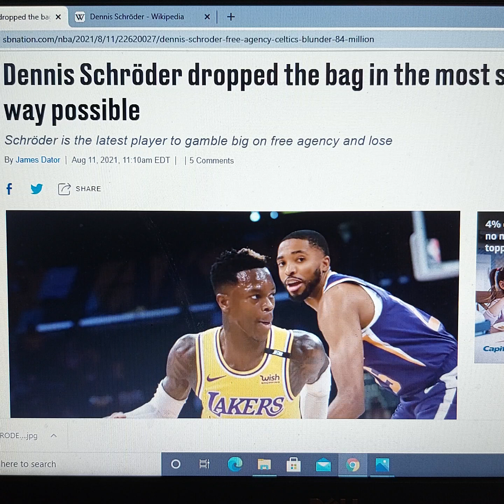Tail of an Epic Fail 1: Dennis Schroder stumbled, fumbled, and bungled an $84 million dollar bag.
Sometimes we might not get the best advice in life when it comes to valuating our potential as NBA player Dennis Schroder has just shown. I give my take on this epic bungling of a multi-million dollar sports contract offer.